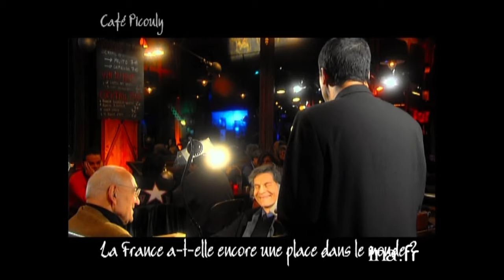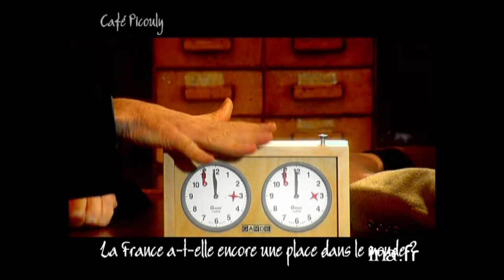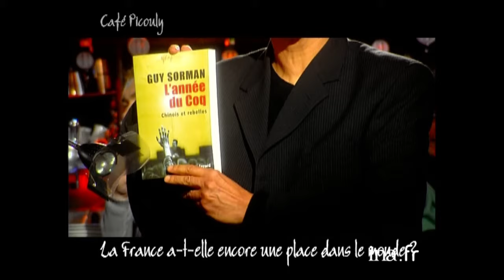Max Gallo vs Guy Sorman : Fiers d'être français ? | Café Picouly | Archive INA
Café Picouly | F5 | 10/03/2006
Daniel PICOULY présente cette émission littéraire depuis le Café Charbon à Paris où il reçoit des auteurs plus ou moins connus.
 - ECHEC ET MAT: L'historien Max GALLO, auteur du livre "Fier d'être français" (Fayard, 2006), et Guy SORMAN, auteur de "L'année du coq" (Fayard, 2006), affrontent leurs points de vue sur la question de savoir si la France a encore une place dans le monde.